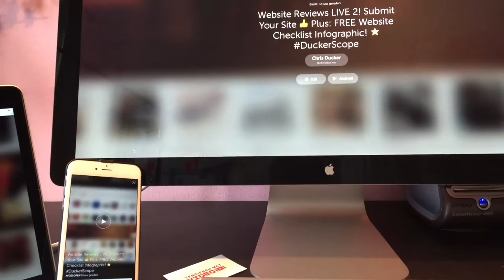Nieuw na Periscope iPhone update: schakelen tussen iOS devices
- Periscope heeft een nieuwe update beschikbaar gesteld voor iPhone gebruikers. Bekijk op verdienenmetvideo.nl welke nieuwe functionaliteiten er in de iPhone app zitten.

Noortje Janmaat van Verdienen met VIDEO leert zelfstandig ondernemers, zoals coaches, trainers en adviseurs, hoe ze met hun eigen iPhone video's maken, zodat ze online beter zichtbaar worden en gemakkelijker klanten krijgen.